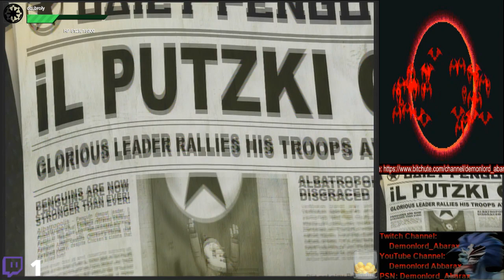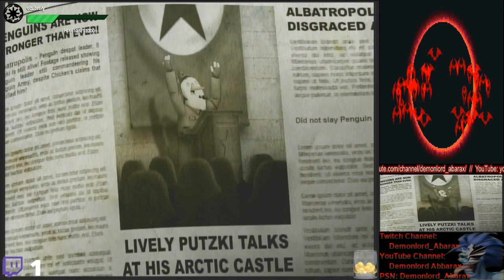[PS4] Rocketbirds 2: Evolution - [#1]